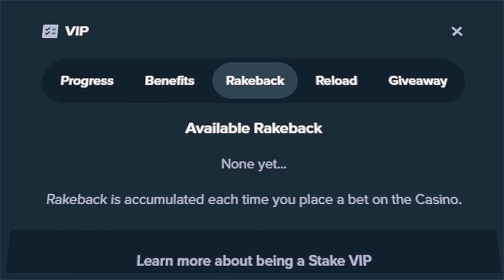RARE GOLD COIN ON RABBIT GARDEN!! (SENSATIONAL CONNECTIONS)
We have not played rabbit garden, or at least made a video on it! so we're here in search of that rare 1000x coin connection!

When you use code Raysin on Stake, you'll get money back on every bet AND $10 for free!